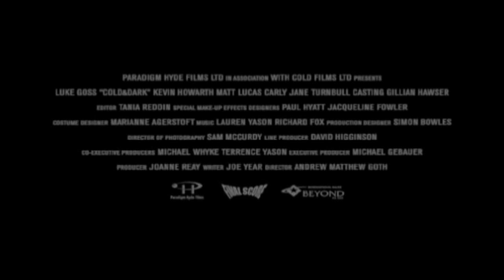Cold and Dark (2005) Bande annonce VF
De Andrew Goth avec Luke Goss, Kevin Howarth. FrenchTrailer.